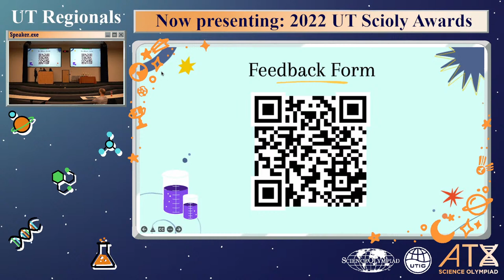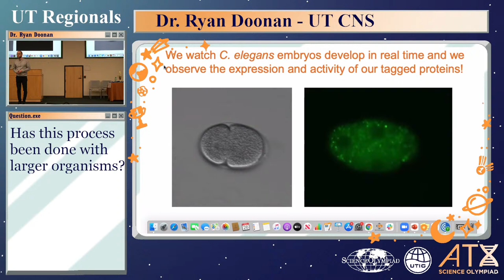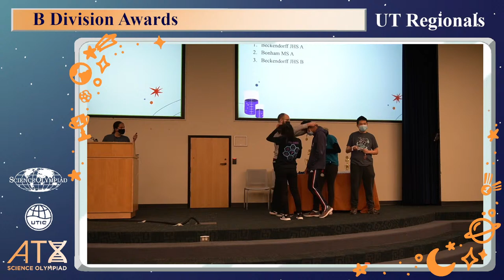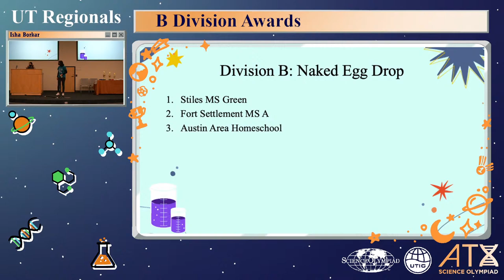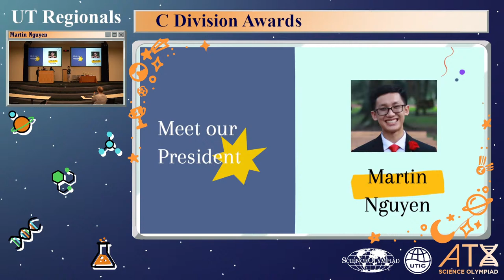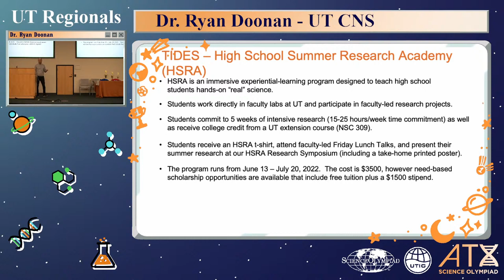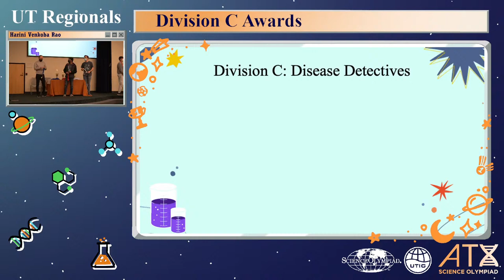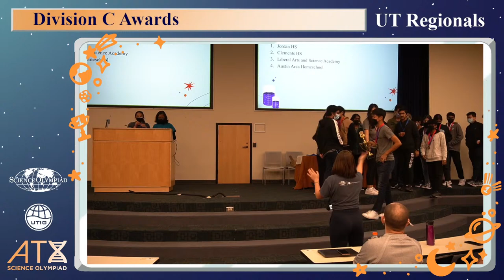UT Regional 2022 Awards Ceremony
Welcome to the UT Regional 2022 Awards Ceremony!

Thank you everyone that competed, as well as volunteers and event organizers for helping put on the tournament. Another thank you to Dr. Ryan Doonan for taking the time to speak to us.